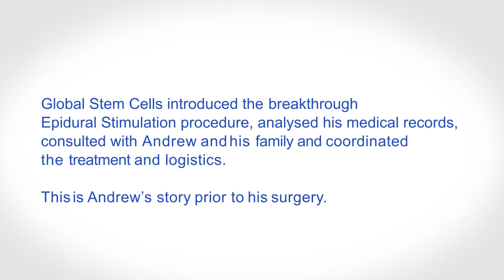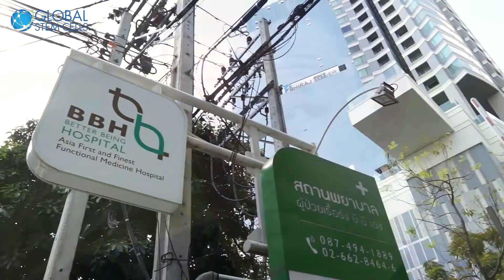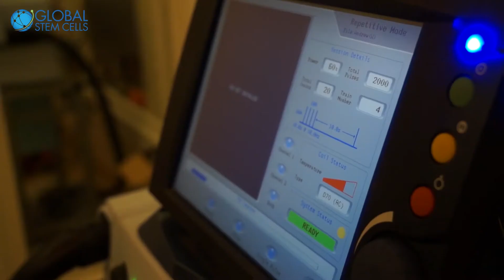SCI Patient Andrew Bell. Post Epidural Stimulation Operation Interview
Andrew Bell explains his experience and the developments and progress after his epidural stimulation procedure.